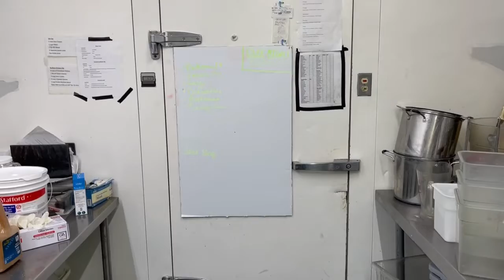Foster Walk-in Cooler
Swift Current Restaurant & Micro Brew Auction
Located at 105 North Service Road, Swift Current, SK
Bidding closes Sept 25!